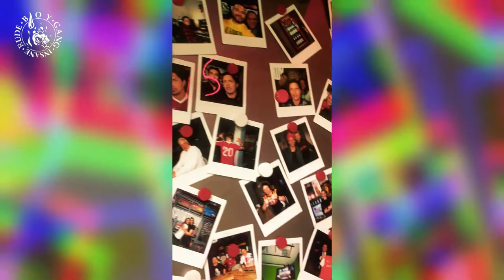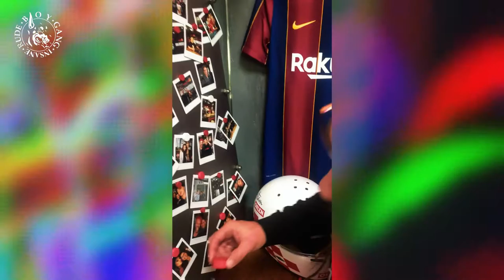BACKSTAGE /EKSKLUZYWNY MATERIAŁ Z HEJT PARKu / SMOKU, KOZANOSTRA, HUBERT KĘSKA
KRÓTKI MATERIAŁ Z WIZYTY KRZYSZTOFA KOZAKA I HUBERTA KĘSKI W HEJT PARKU